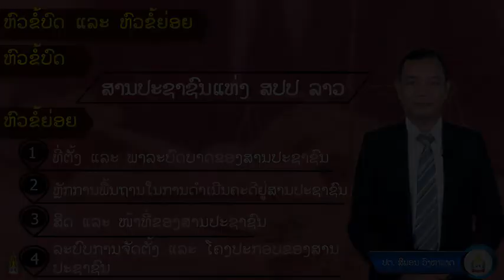Lao Studies2 Week06 ສານປະຊາຊົນ ແຫ່ງສປປ ລາວ(ຫົວຂໍ້ຍ່ອຍ)